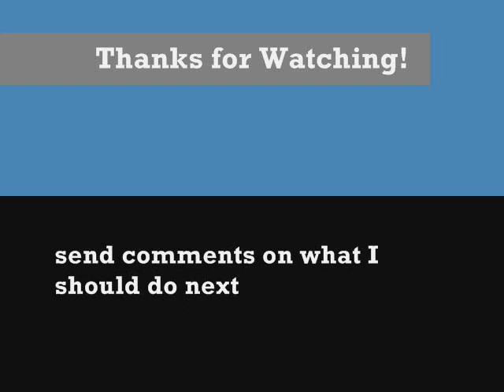Wait and Bleed Music Video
Stick figure music video...enjoy.  9Did my best to time drums and guitar to the right moments.)